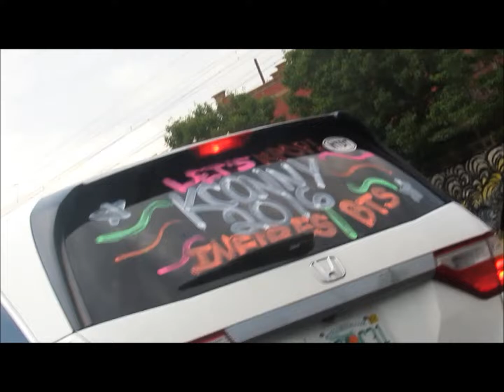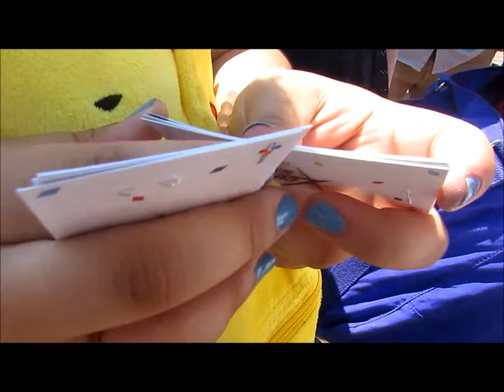KCON NY 2016- Road Trip & Friday Convention PART 1/2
The convention takes place right outside the grounds of Prudential Center. As my first time at KCON, I mus say it was a very hectic day, making lines for everything ^^ totally worth it at the end...but I will get seatings for next time so that I can fully enjoy the panels and fan engagements.

Song List in order:
BTS- Dope
BTS- House of Cards
Exid- Lie
UNIQ- EOEO
Twice- Cheer Up
BTOB- Remember That